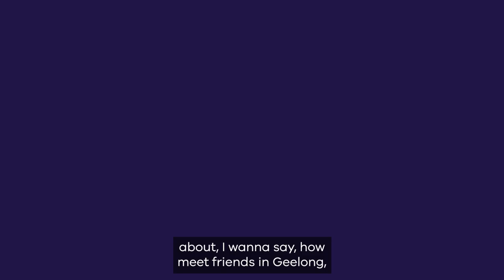[VIEA 2022] Video 3 ISOTY Regional Minh Duc HR 2022 10 11 ENG